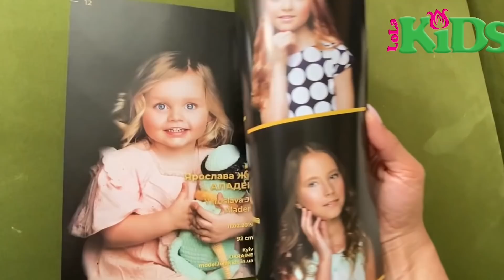VLOG Первая фотосессия в модельном агентстве